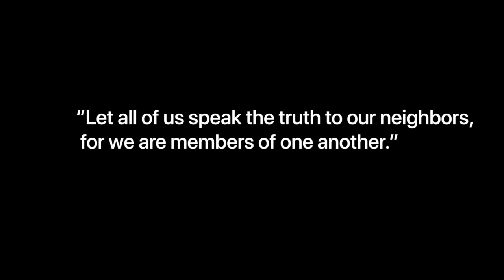The Worst Advice In The World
Sometimes when we ask for advice we aren't eager to take the response seriously. But Paul's advice is counsel we should take very seriously—if we can.